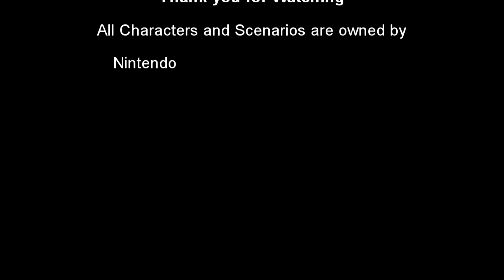The Small Town Gamer: Legend of Zelda Breath of the Wild Part 70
Its kinda chilly.

Music

Mighty Long Fall
Performed by: One Ok Rock